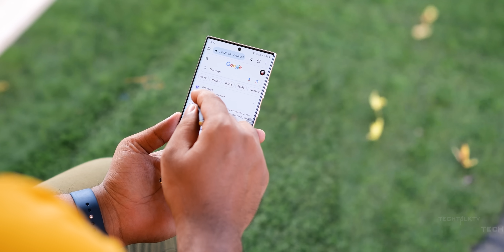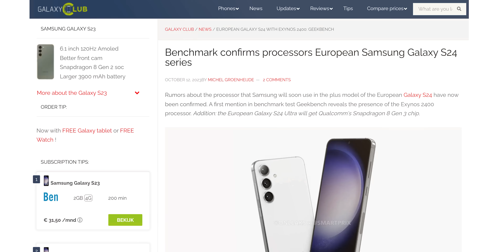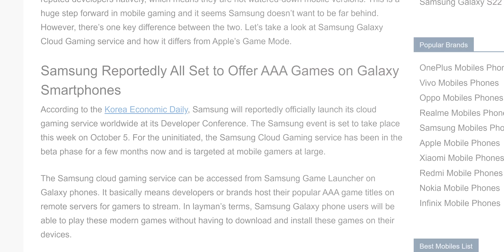Samsung Galaxy S24 Ultra - This is a GAME CHANGER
Samsung Galaxy S24 Ultra will bring substantial improvements to generative AI where industry insiders are now calling the Galaxy S24 Ultra an AI smartphone. Also, it's confirmed that the Galaxy S24 Ultra will indeed have the Snapdragon 8 Gen 3 chip worldwide confirmed by a listing. Samsung will launch the Galaxy S24 Ultra in January in the United States.